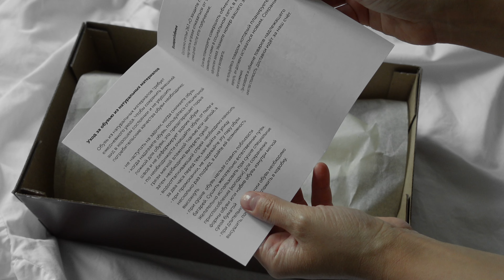Покупки одежды на лето и осень | Обувь и техника | Российские бренды | Тренды 2023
Мои параметры: Рост 156, 83-60-86